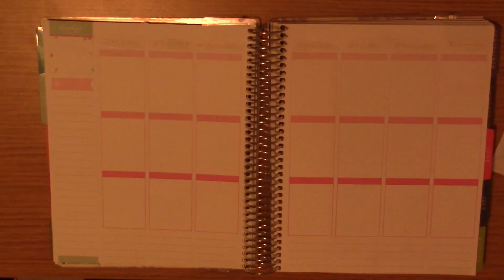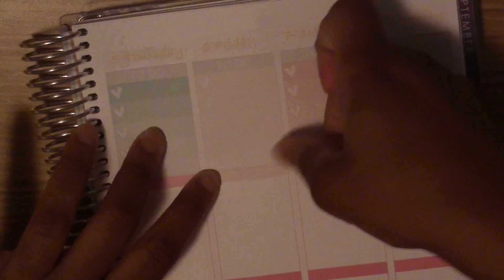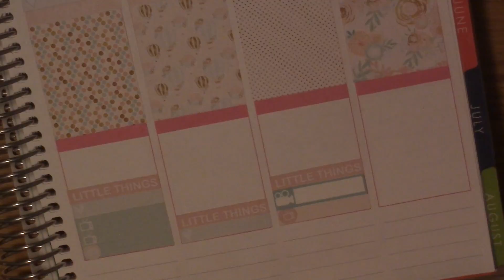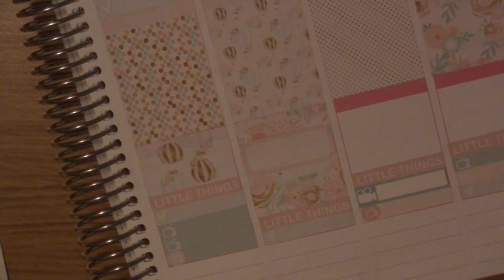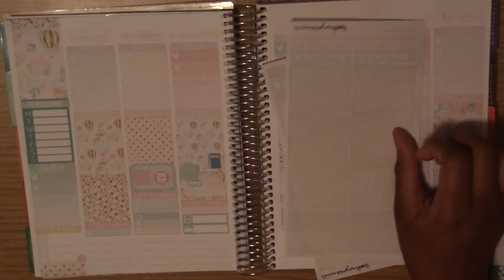Plan With Me (Sped Up) // SimplyWatercolorCo// Erin Condren Vertical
Get $10 off your first Erin Condren purchase with this referral

Shops Mentioned:
Kit from SimplyWatercolorco
Washing machine icons and filming/editing littles from LisaLorenePlans
Planners and Car icons from Planneresque
Weekly sidebar and "Odds and Ends" header from PlannerKate